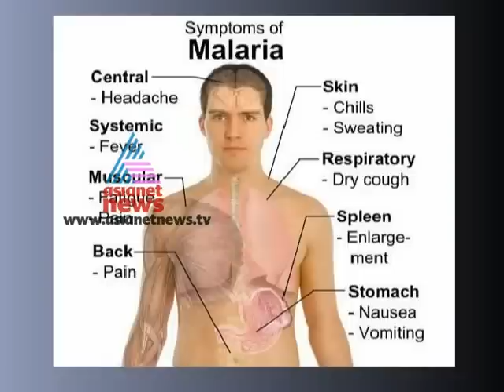"Malaria"-Health Tips by Dr.MIMS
Animation Programme on Health Tips